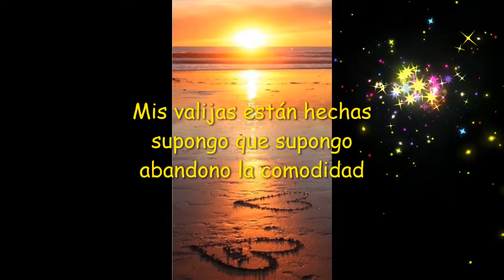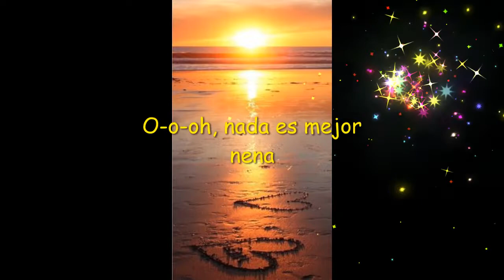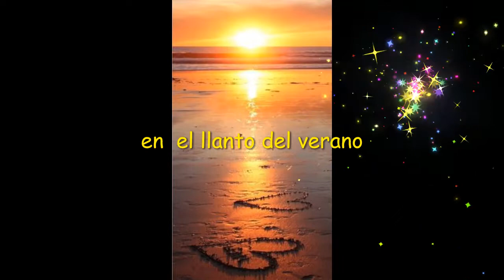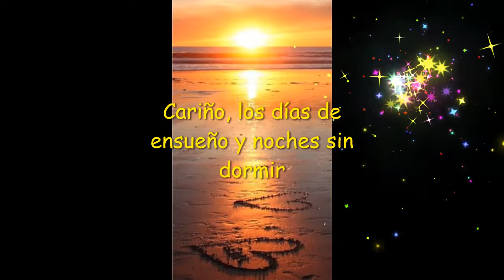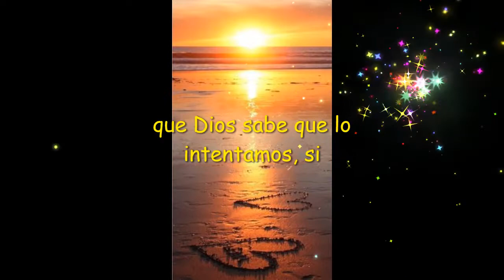a ha Memorial Beach Playa Conmemorativa (Sub. en español)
Memorial Beach es el quinto álbum de estudio de a-ha lanzado en el segundo semestre de 1993.